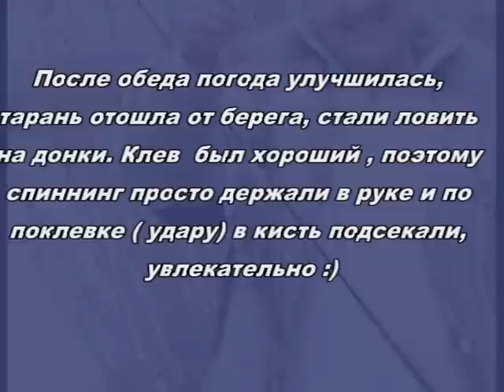за ТАРАНЬЮ на Малый Кирпильский лиман. место- Сафаны.Ловля на поплавочную удочку и донки. Fishing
21 ноября. Тарань не проходная, а когда то зашедшая и обосновавшиеся в лимане! Попадались на червя приличные окуни и красноперка. Последние 17км - разбитая полевая дорога.На берегу, кроме нас не было ни одного рыбака ! РЫБАЛКА_каквижуеёяVl_Severinov ..Рыбалка- как вижу ее я !

Мой канал- Съёмки поклёвок под водой, над водой, синхронные съёмки, поклёвки в статике и динамике, в проводку, днём и ночью при ик подсветке, самоделки снастей, необычные поплавки и прочее.